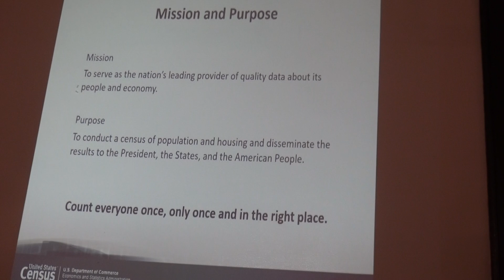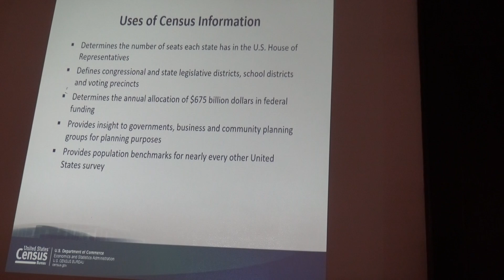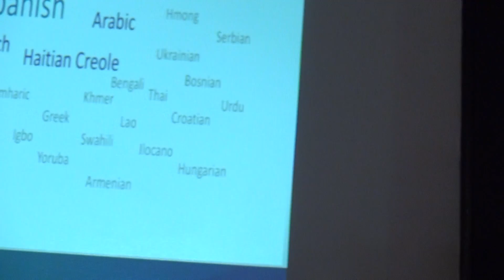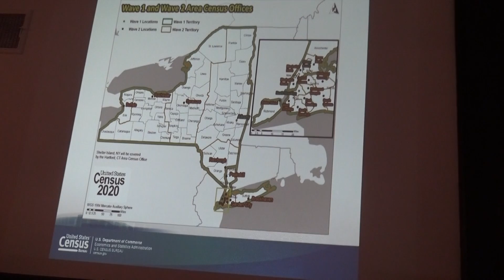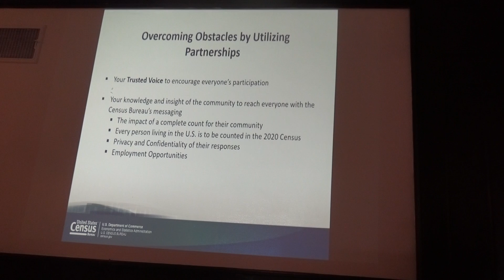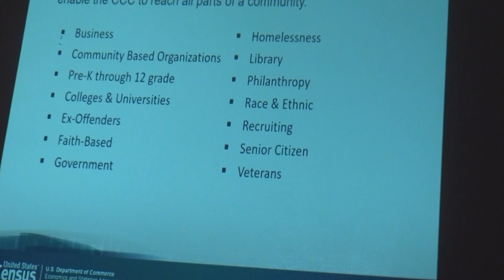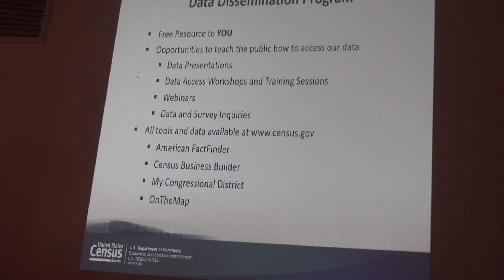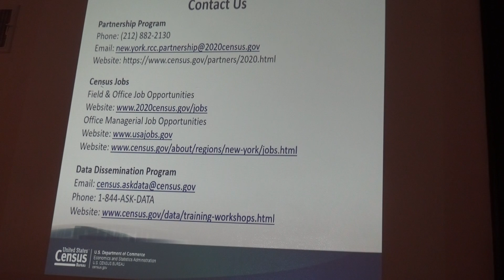The 2020 census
Jeff Behler  discusses the 2020 census and tells us why it is so important that it be accurate; how it  will be used; and what local community members can do to help it be carried out most effectively.